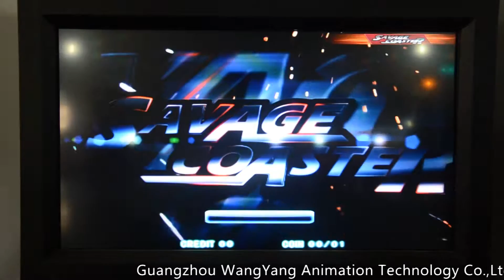Savage Coaster arcade game racing game machine racing video game machine烈火飙车赛车游戏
Savage Coaster, 42'' LCD

Support 2~8 machines in-store network gaming

Guangzhou WangYang Animation Technology Co.,Ltd